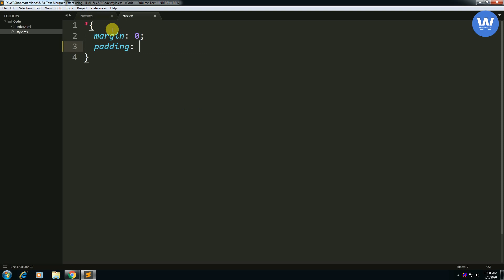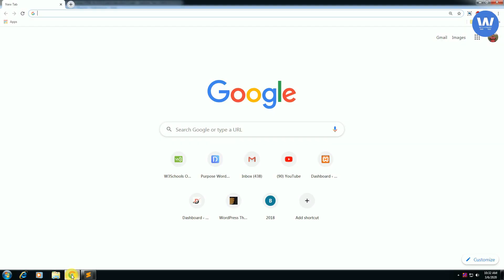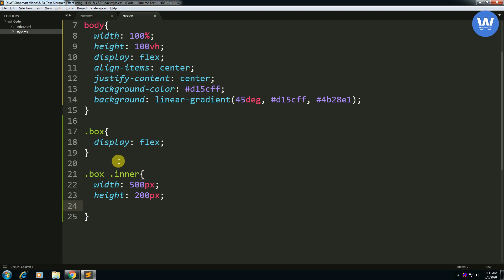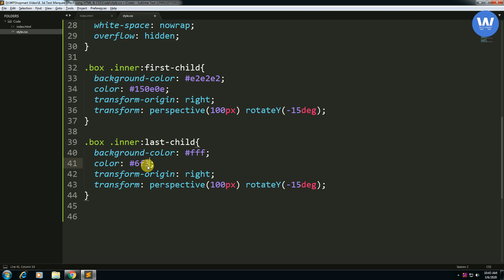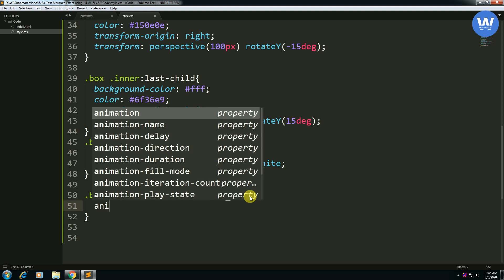Pure CSS 3D Text Marquee Effects in Html | Marquee Effect On Text Using CSS | Wpshopmart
Learn how to apply Marquee Effects on 3D text using css. Pure CSS 3D Text Marquee Effects in Html.

check more Html & CSS related videos which will help you to add elements on your website  -